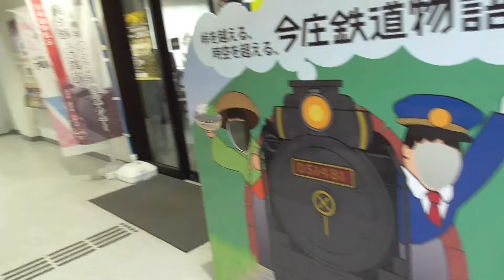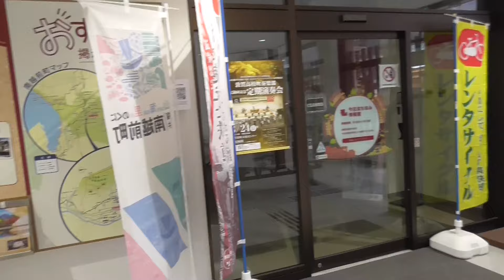【サンダーバード・しらさぎは見納め】北陸本線 今庄駅の構内風景と発着する電車（2024.3.9撮影）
北陸本線 今庄駅の構内風景と発着する電車（特急サンダーバード・しらさぎ・521系普通電車・EF510牽引貨物列車）を撮影しました。
北陸新幹線の敦賀延伸開業に伴い、この駅もJR北陸本線から「ハピラインふくい」移管され、特急サンダーバード・しらさぎも通過しなくなります。
移管後も普通電車・貨物列車は運行されますが、寂しくなることは間違いないと思います。